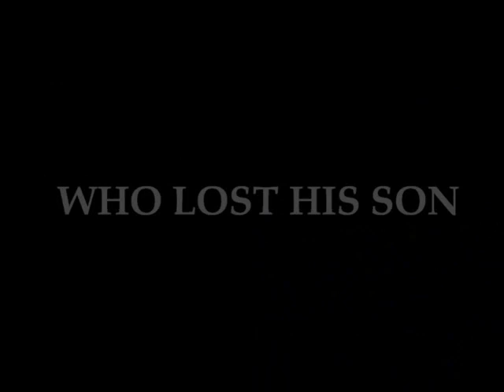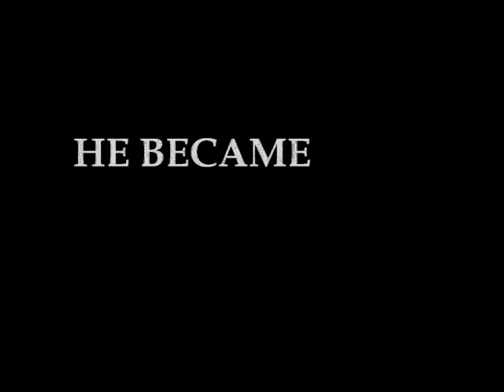SOLDIERS FATHER ჯარისკაცის მამა TRAILER